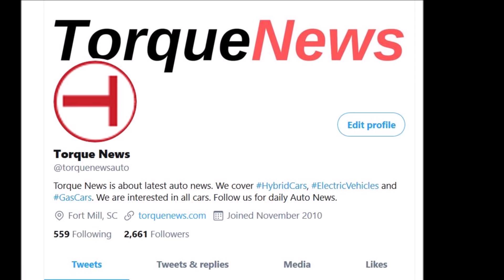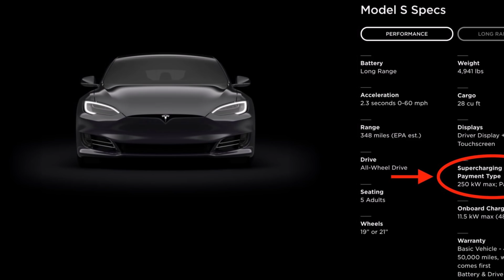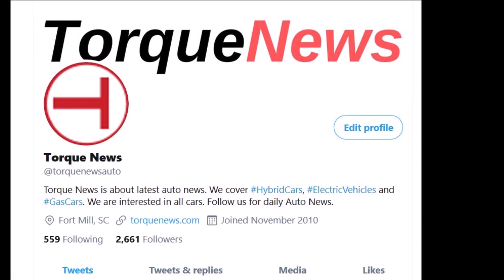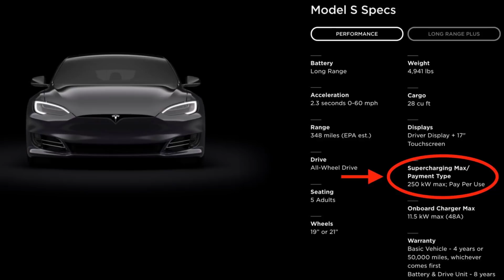Tesla Worth More Than VW, Toyota and Honda Combined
Tesla officially has a higher valuation than Toyota, Volkswagen, and Honda combined thanks to a significant surge in the electric automaker’s stock price over the past week.

Toyota, Volkswagen, and Honda currently sit at the second, third, and fourth-most valuable automakers in the world, respectively. However, while the three companies are among the largest car companies in the world, their valuation combined has fallen behind that of Tesla’s, which has gained nearly $400 in value in just one week.

Tesla has been a leader in transitioning the massive worldwide automotive industry to a sustainable, electric-based, sector that is both fun and great for the environment. After the Model 3 was released in 2017, Tesla was officially recognized as a mass-market car company that offered premium, sustainable vehicles that most families could afford to purchase.

Now that the company has two vehicles that fit the price ranges of most families, Tesla has managed to extend its reach to more than just the wealthy and well off. This scenario was detailed in Elon Musk’s “Master Plan,” and it has all come to fruition.

The future also looks bright for TSLA. On a recent episode of CNBC’s Squawk Box, Oppenheimer analyst Colin Rusch stated that Tesla is showing evidence of a 50-70% upside within the next 4-5 years. Based on Tesla’s significant advantages in electric transportation thanks to automotive technology and battery developments, Rusch believes the company’s valuation will continue to grow by 2025.

Tesla will detail the Q2 2020 results in an Earnings Call on July 22.

Are you surprised that Tesla's valuation is bigger than Volkswagen, Toyota, and Honda combined? I am not surprised. In 2019, Apple accounted for only about14% of the global smartphone market and yet its market cap is much much higher than the market caps of all other smartphone companies combined. Toyota, Honda, GM, Ford, VW, Daimler, and BMW represent the legacy carmakers, much like the Nokia, Blackberry, Motorola, and Ericsson from 15 years ago. And some of these carmakers are making a good effort to transform themselves. How much they will succeed will depend on many factors and competition.

Here is another point: Do any of the carmakers listed above and below have an electric car comparable in price and range to a Tesla. I think not. Well, until that day arrives, Tesla will continue to have a significant lead in both technology and logistics of making competitive electric cars.

Here is another point that Tesla needs to do to keep this lead. Tesla needs to hit the  $80/kwh battery price and not one should be able to catch that in the next several years.